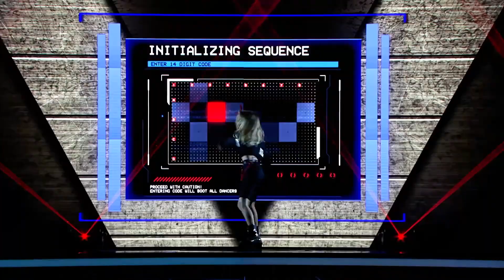KLF - OPENING ACT - Oscar Tornell Choreography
A while ago I got the opportunity to choreograph this opening act.
Thank you Thomas for the chance, and thanks to all the dancers!!❤️❤️

Concept, script & LED content by @thomasbenstem

Costume by @chrisbstrom

Dancers:
m.fl.